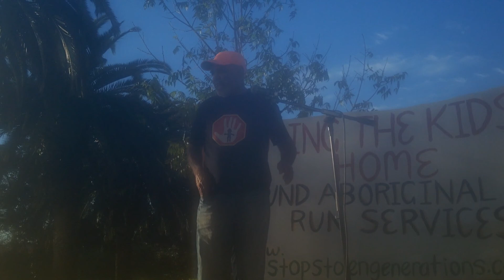Redfern 7 years on part 9 INTERVENTION Stolen generation 89% Aboriginal children removed.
More info forthcoming...

In the Bunker at Redfern, closing at 9pm...